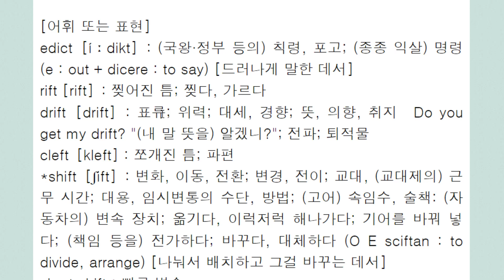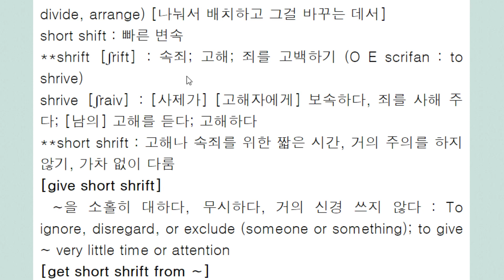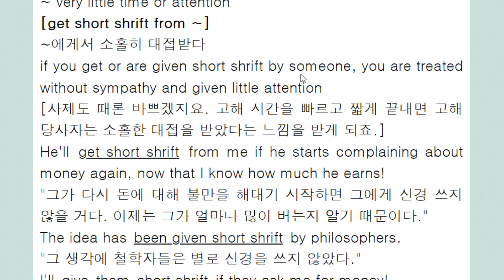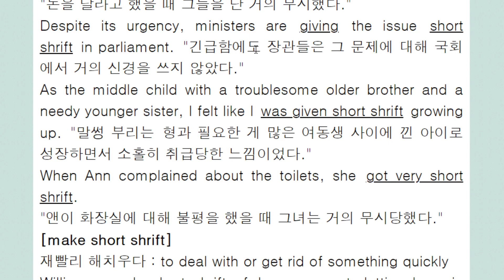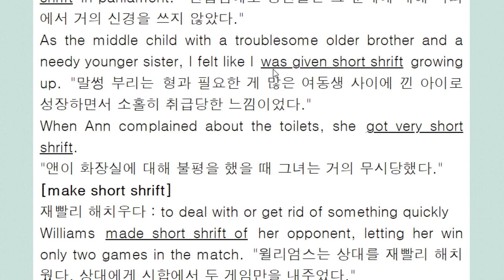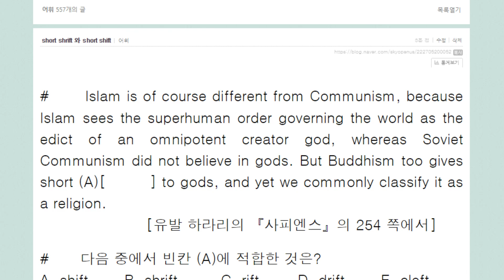short shrift 와 short shift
신부님이 1분짜리 고해 성사로 소홀히 대하는 거
빠른 변속